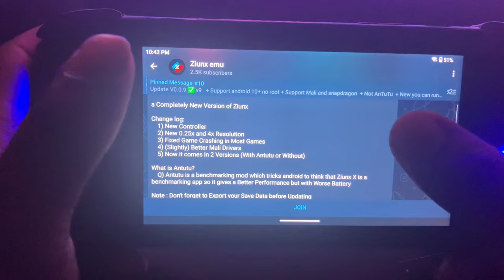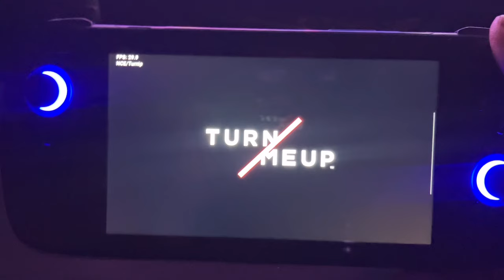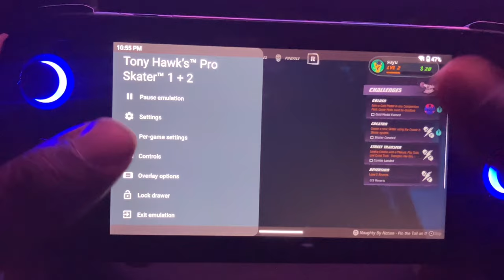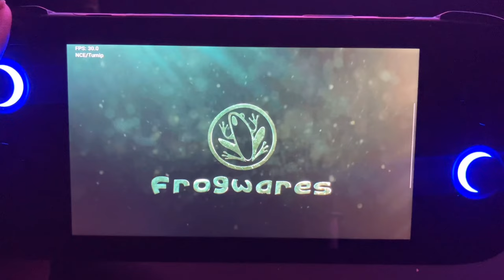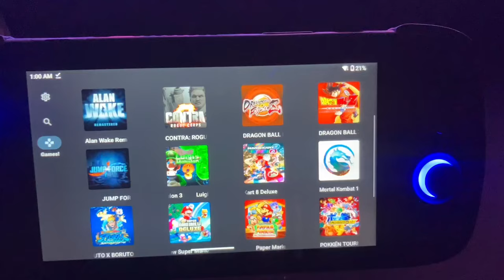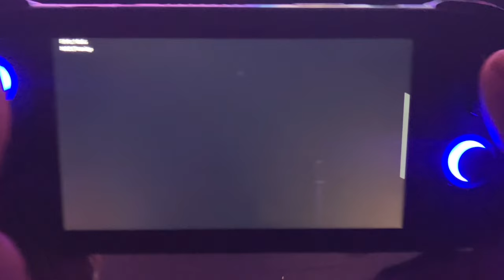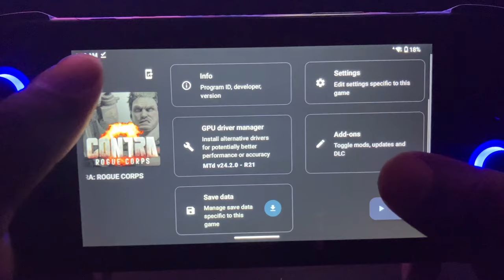Zuinx X update (switch emulation) on Ayn Odin 2 pro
Tony Hawk pro skater 1+2 0:40
The Sinking City 13:15
Contra Rogue Crop 21:53